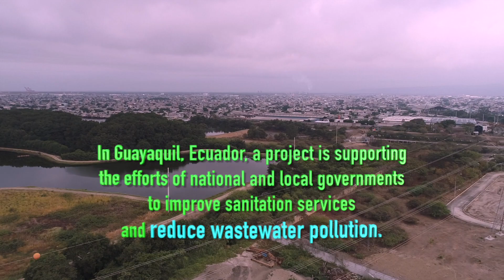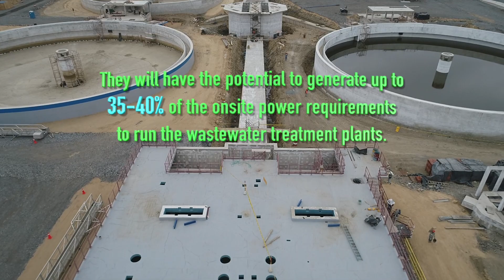Improving Wastewater Management in Guayaquil, Ecuador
In Guayaquil, Ecuador, a project is supporting national efforts to improve sanitation services and reduce wastewater pollution. Learn more about a holistic approach to wastewater management in Guayaquil